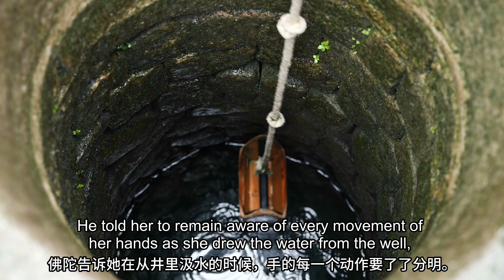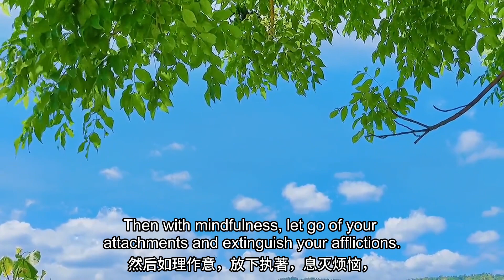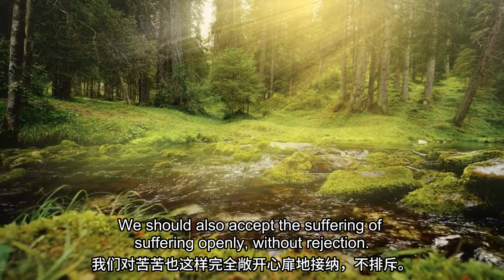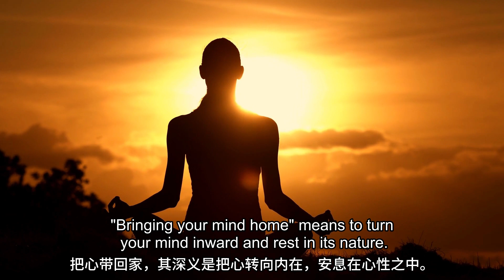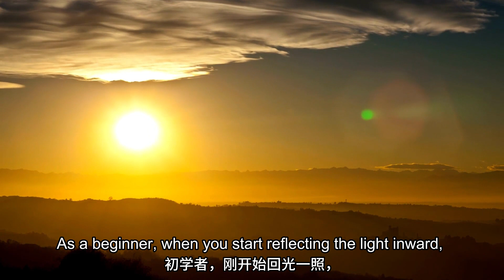"Reflecting the light inward" can reveal our true nature（"回光返照"可以让我们见到本来面目）buddhateachings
Once an old woman came to Buddha and asked him how to meditate.
He told her to remain aware of every movement of her hands as she drew the water from the well,
knowing that if she did, she would soon find herself in that state of alert and spacious calm that is meditation.
When practicing the Four Foundations of Mindfulness, be mindful of every physical movement clearly and without any emotions.
In meditation, there are no emotions. One is mindful of any thought and mental state, as well as any feeling—whether it is the suffering of suffering, the suffering of change, or all-pervasive suffering.
The mind is extremely pure and free from emotional fluctuations.
When I teach meditation, I often start by saying, "Bring your mind home, then let it go and relax."
I also often say, "Reflect the light inward," shining the light of mindfulness inward to your afflictions, to your attachments to knowledge and views, and to your mental states.
Then with mindfulness, let go of your attachments and extinguish your afflictions.
Bring your mind home, and your mind will become peaceful and joyful.
Sentient beings naturally reject the suffering of suffering, and embrace and cling to the suffering of change.
Now we must train our minds and deal with these habitual tendencies.
We should also accept the suffering of suffering openly, without rejection.
For example, when our body experiences pain, our mind naturally becomes tense and protective, our muscles contract, and there are even some fear and an increase in heart rate.
If you're mindful, you may think, "This can eliminate my karma, and it's just the result of a cause. The more pain the better, even more pain doesn't matter."
Accept the suffering of suffering just as you would accept the suffering of change, with an open heart.
This is a significant shift. Our minds become more relaxed and peaceful.
"Bringing your mind home" means to turn your mind inward and rest in its nature.
Our mind usually wander and seek outside.
But if we reflect the light inward, it's a meditation method that can reveal our true nature.
Constantly reflecting in this way can gradually peel away the layers of ignorance, eliminate those subtle attachments, and finally the root ignorance will appear.
When the root ignorance is eradicated, you will see your true nature.
As a beginner, when you start reflecting the light inward, what you see are still some major afflictions and attachments.
When you let go of these, subtler attachments and afflictions will appear.
If your meditation skills are not yet strong enough, you can't observe these subtler afflictive obscurations and cognitive obscurations, so you can't relax and release.